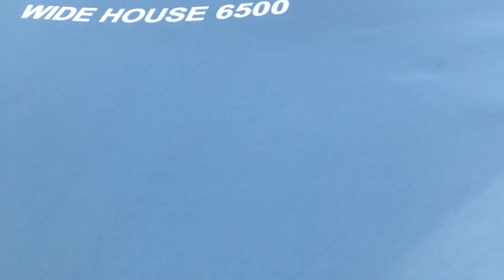FISHING BELOW FREEZING ❄️ Ice Fishing for Rainbow Trout - Lake Dillon - Colorado | Gale Force Twins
We grew in South Florida so this cold weather was not something we were used to! We had a great time fishing on Lake Dillon together.